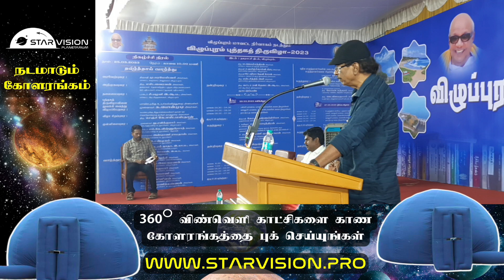Viluppuram book fair-2023|விழுப்புரம் புத்தகக் கண்காட்சி-2023|Readingindia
STARVISION is one of our best explorations we had, “Bringing space to any place”. They have the creative minds and potential to educate and amaze students with the true magic of space and best in class experience. We truly observed that there is transfer of knowledge from this planetarium to students. It is really mind blowing by seeing the fragrance of happiness and positivity in students after learning and leaving at end. Its unlike the other conventional learning out there and enjoyable for students. They can setup space anywhere anytime, which gives a freedom to educational institutions to plant the space interest in little minds.

Address :
STARVISION
12/9 Indian books centre complex,
Tank  Street, 1st cross,
Sai Baba Nagar,